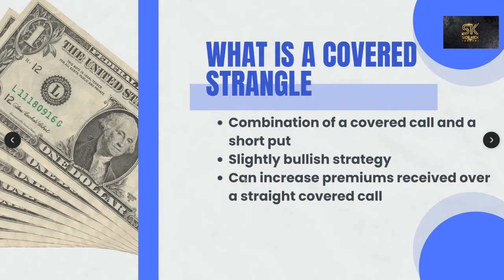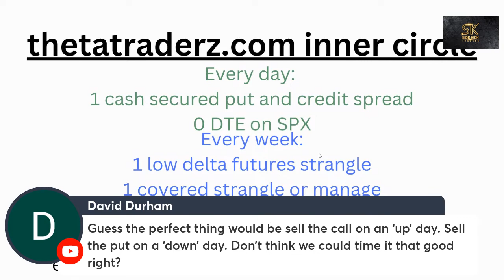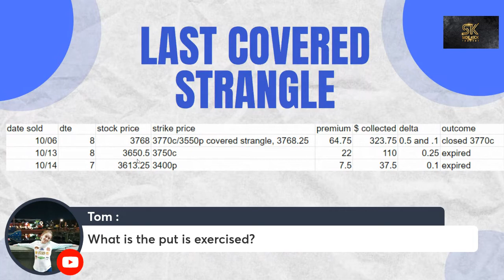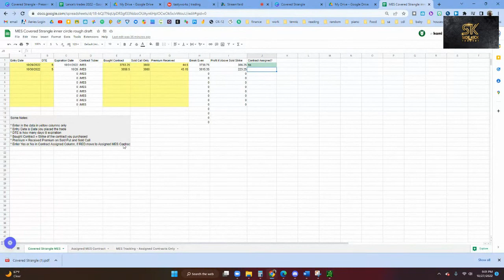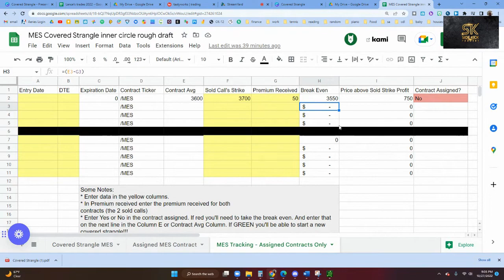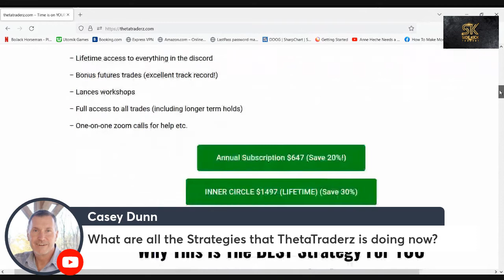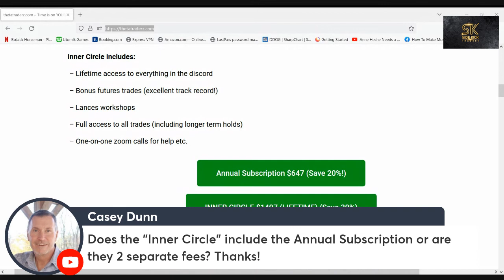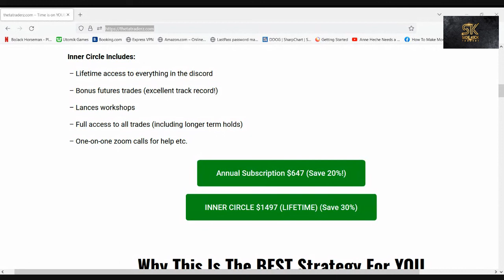LIVE WEBINAR | Options Strangles Q&A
Want 2-3 cash-secured put and credit spread trades each day with entry and exit points along with private discord group and 1-1 help from the Investing Teacher with a free 7 day trial, join

In this video, I will teach you the complete 12 topics:
1.  How to Use the Wheel Strategy in 2021
2.  How to Use the Wheel Strategy
3.  The Wheel Strategy Explained
4.  Wheel Strategy Options Explained
5.  How to Trade the Wheel Strategy
6.  Options Wheel Strategy
7.  The Wheel Options Strategy
8.  Wheel Options Strategy
9.  The Wheel Trading Strategy
10. The Wheel Stock Options Strategy
11. Options the Wheel Strategy
12. Wheel of Fortune Options Strategy

This page is for like minded individuals who want to grow their investments, for teachers to see a simple and proven way to supplement their retirement income and pensions, and for parents who want to teach their children investing, saving and spending.

If you have any money questions comment on any video and I will respond within 24 hours and might be featured on a future video.

Option Wheel Strategy Facebook group (Im a moderator and frequently post here)

Definitive Teacher Retirement Worksheet. Enter info and see your retirement numbers!

Millionaire teacher
Bogelheads guide to investing
Your money or your life
Your money and your brain